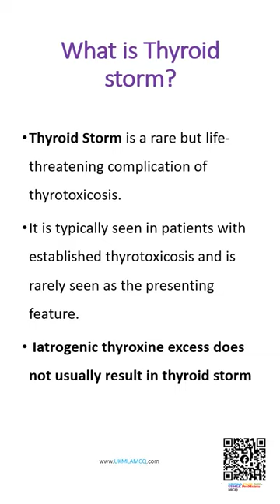What are the features of Thyroid Storm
AMC MCQ
PLAB MCQ
UKMLA MCQ
USMLE STEP 01 MCQ
USMLE STEP 02 MCQ
USMLE STEP 03 MCQ
PROMETRIC MCQ
PROMETRIC PMC MCQ
PROMETRIC SLE MCQ
MRCP MCQ
MCCQE MCQ
MRCEM MCQ
PROMETRIC DHA MCQ
PROMETRIC HAAD MCQ
PROMETRIC MOHSLE MCQ
PROMETRIC DHCC MCQ
PROMETRIC OMSB MCQ
PROMETRIC HCQP MCQ
PROMETRIC NHRA MCQ
PROMETRIC SCFSH MCQ
PROMETRIC QCHP MCQ
MRCS MCQ
FMGE MCQ
NEET-PG MCQ
MRCPCH MCQ
MCQ FOR MEDICAL STUDENTS
MEDICAL mcq